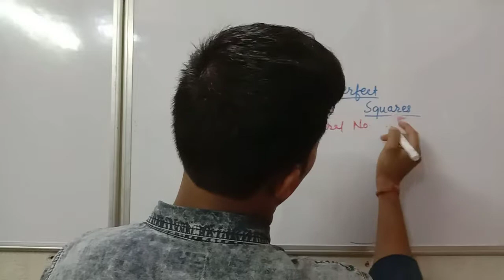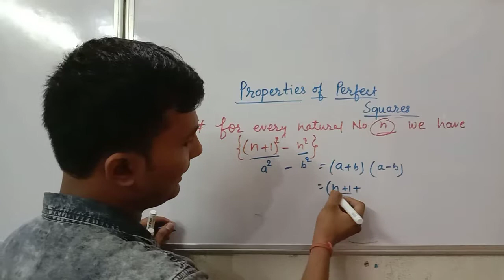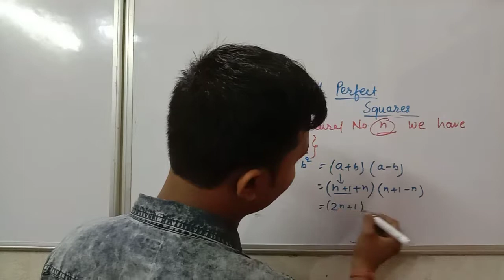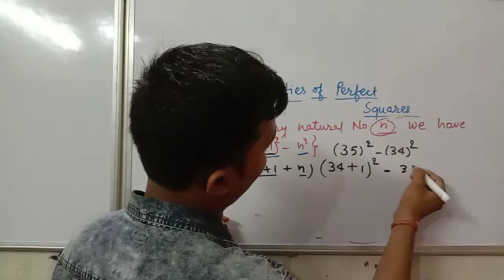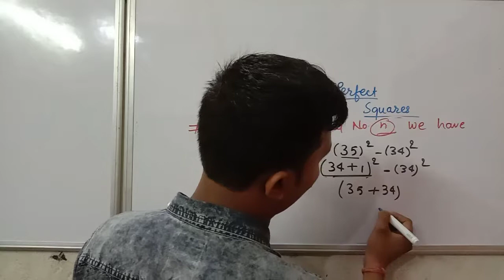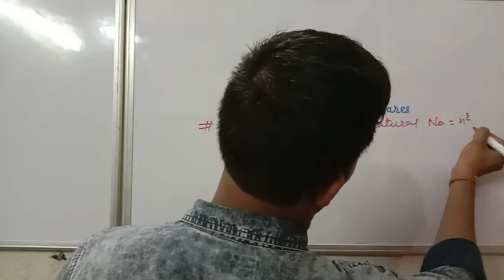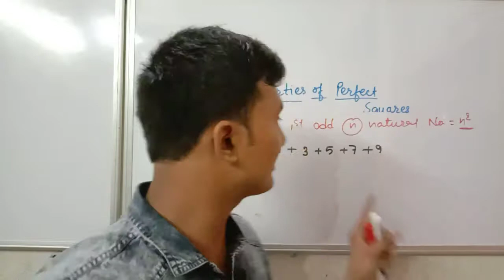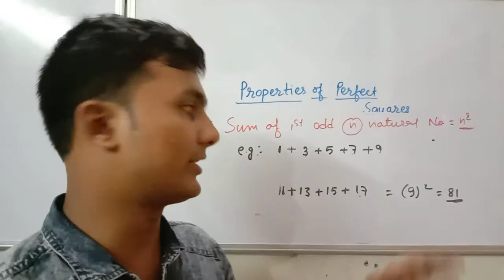Properties of perfect squares class 8th ( part 2)